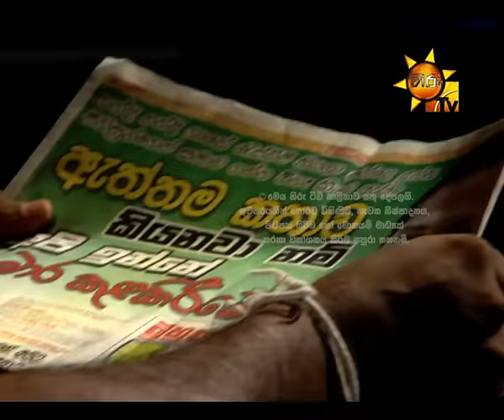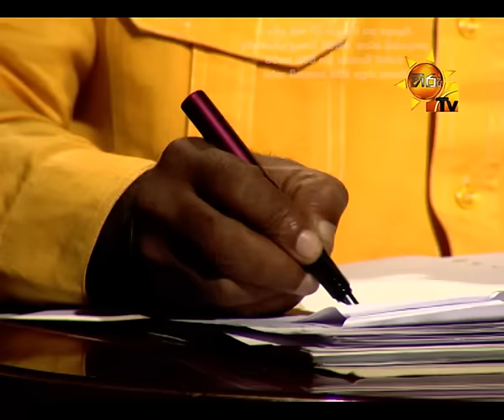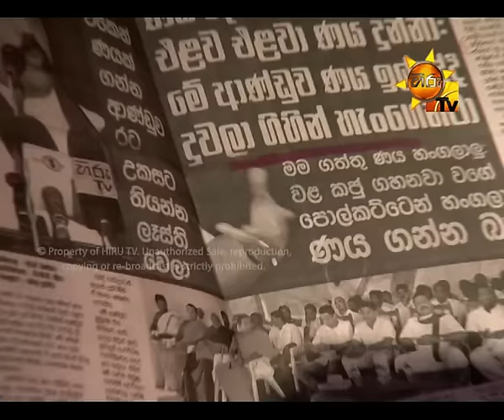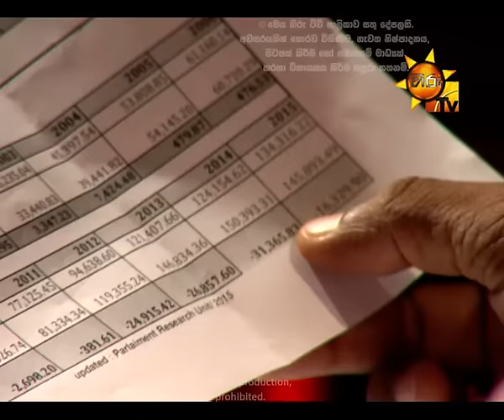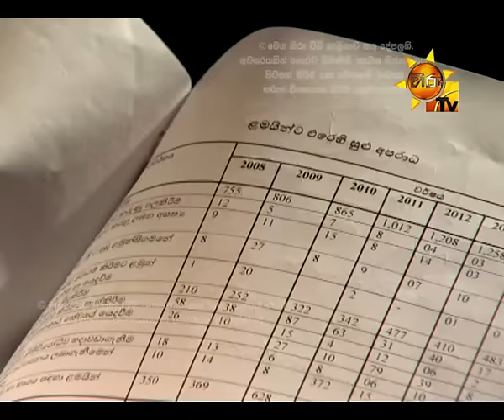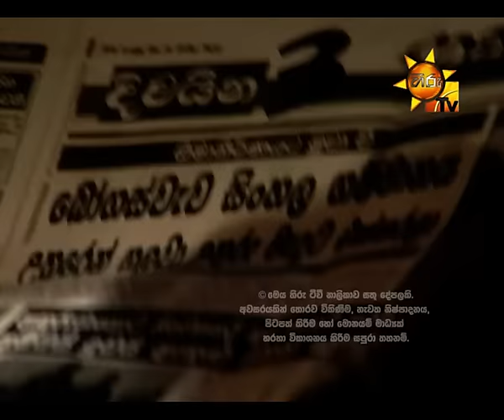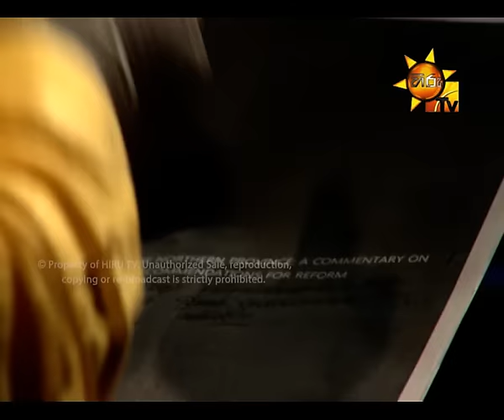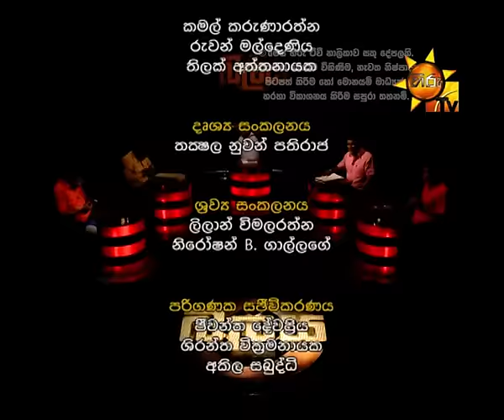Hiru TV Balaya EP 140 | 2016-04-07